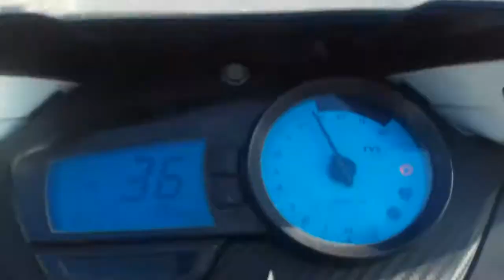Apache top speed 160cc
Gt road pa